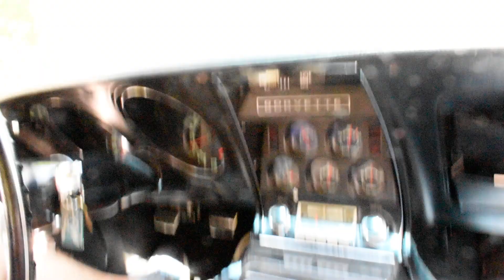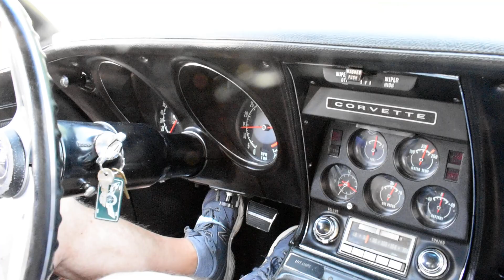1970 Corvette Coupe 454ci 4spd PPI Test Drive~ClassicGray.com